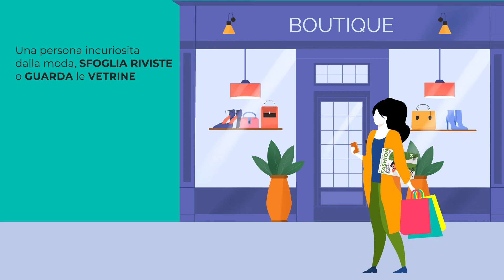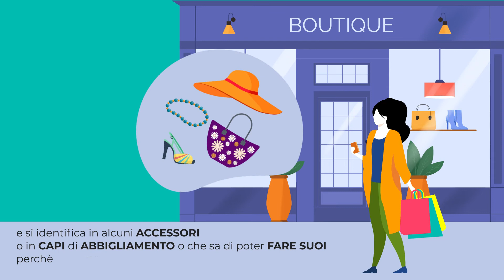Differenza tra stare sul pezzo e fashion victim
La moda è libertà di esprimersi ed ogni individuo ha la sua personalità, la sua visione di sé e decide come presentarsi agli altri.